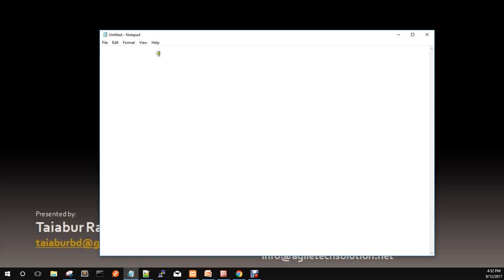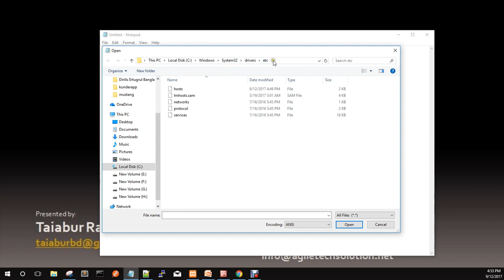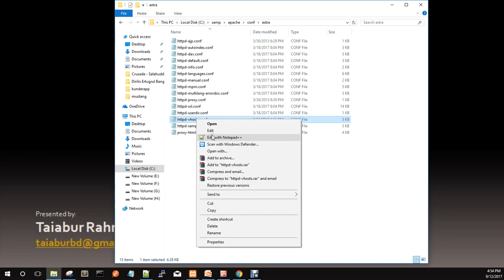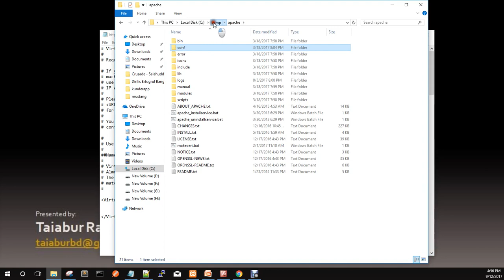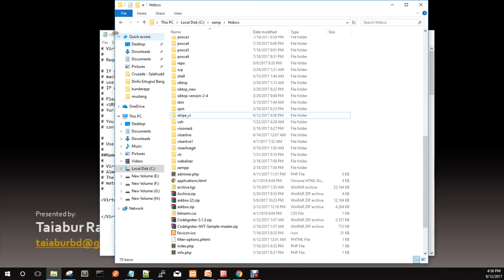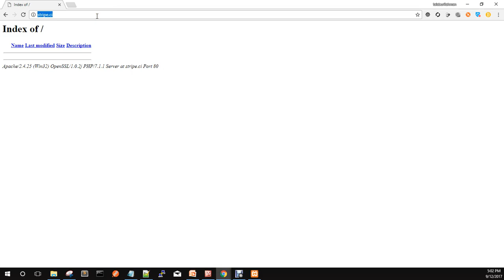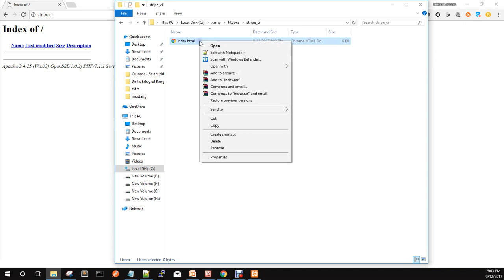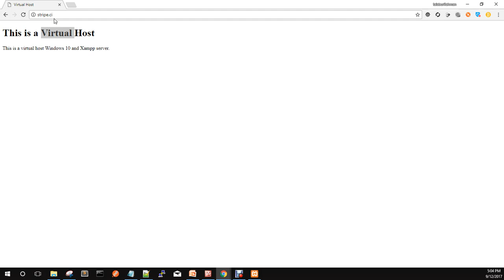How to create Virtual host OS Windows 10 & XAMPP server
Step 1) C:\WINDOWS\system32\drivers\etc\ Open the "hosts" file :
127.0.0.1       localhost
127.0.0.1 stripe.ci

Step 2) xampp\apache\conf\extra\httpd-vhosts.conf
    DocumentRoot "C:/xamp/htdocs/stripe_ci"

Step 3) C:\xampp\apache\conf\httpd.conf. Scroll down to the Supplemental configuration section at the end, and locate the following section (around line 500), Remove the # from the beginning of the second line so the section now looks like this:

Virtual hosts
Include conf/extra/httpd-vhosts.conf

Step 4) Restart XAMPP and now run in your browser